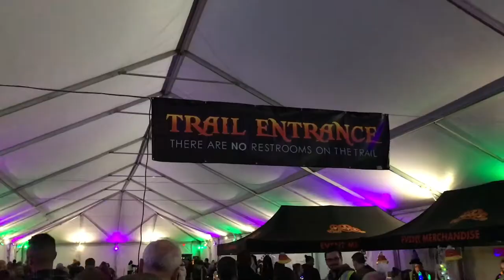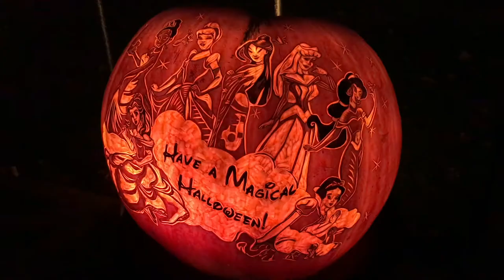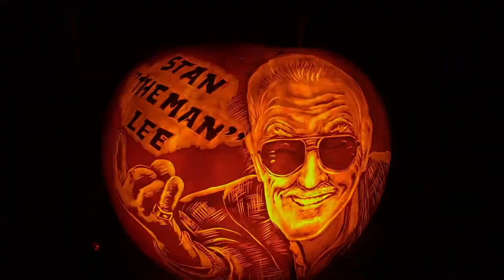RISE of the Jack O'Lanterns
Julia and I decided to change up our yearly Halloween trip and go visit  the RISE of the Jack O'Lanterns.

This show has over 5,000 hand carved pumpkins and Jack O'Lanterns. They are beyond amazing!